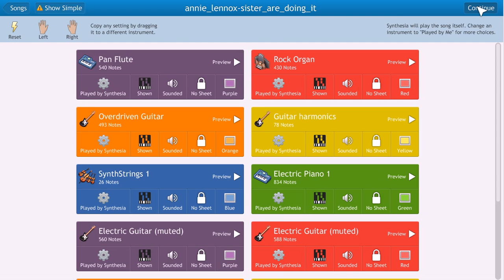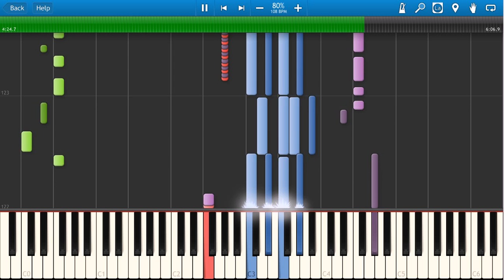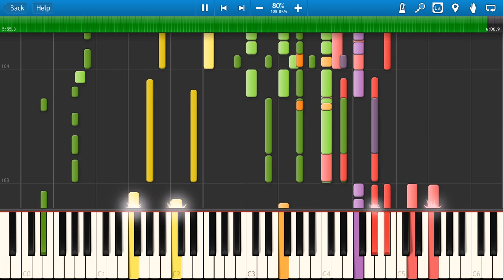Annie Lennox - Sisters Are Doing It Piano Music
Annie Lennox - Sisters Are Doing It Song Lyrics
Now there was a time when they used to say
That behind every great man there had to be a great woman.
But in these times of change you know that it's no longer true

So we're comin' out of the kitchen

'Cause there's something we forgot to say to you
We say:

Sisters are doin' it for themselves

Standin' on their own two feet an ringin' on their own bells.

Now this is a song to celebrate
The conscious liberation of the female state.
Mothers
Daughters and their daughters
Too

Woman to woman
We're singing with you.
The inferior sex has got a new exterior

We got doctors
Lawyers
Politicians
Too.

Can you see there's a woman right next to you.
We say: Sisters are doin' it for themselves

Now we ain't makin' stories and we ain't layin' plans

'Cause a man still loves a woman and a woman still loves a man
Just the same though -

I hope you enjoyed video Annie Lennox - Sisters Are Doing It Piano Music. Subscrib to our channel, like videos and share it!